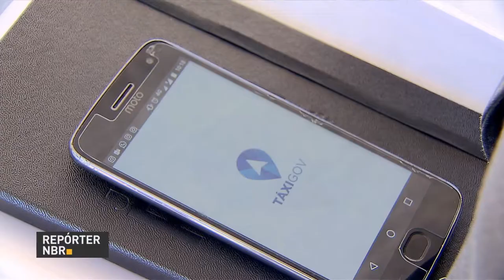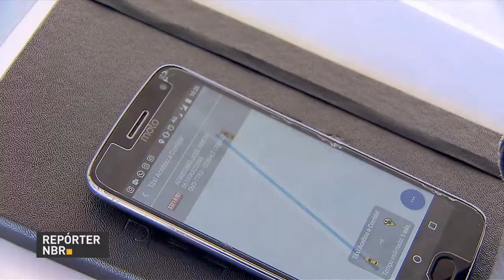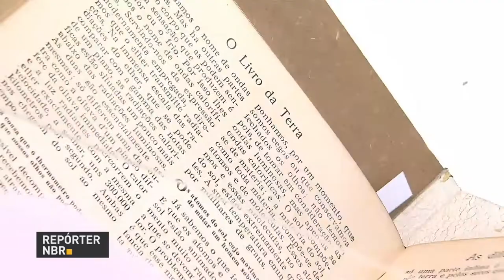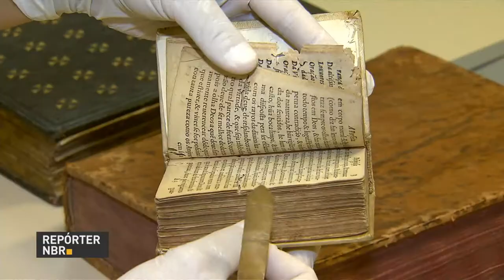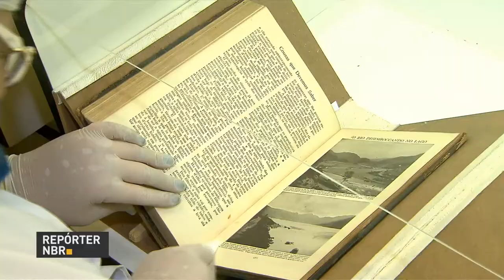BOLETIM REPÓRTER NBR 18h - 26 de fevereiro de 2018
REPÓRTER NBR 18h - 26.02.18: um arsenal de guerra foi apreendido pela Polícia Rodoviária Federal durante uma blitz na rodovia Presidente Dutra, na Região Metropolitana do Rio. E mais: O Ministro do Meio Ambiente, Sarney Filho, falou sobre as medidas que estão sendo tomadas pela pasta no caso da mineradora Hydro.